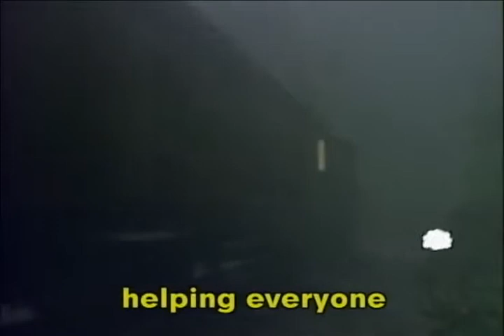Thomas' Anthem Raised Pitch